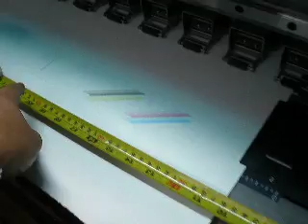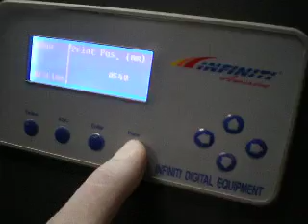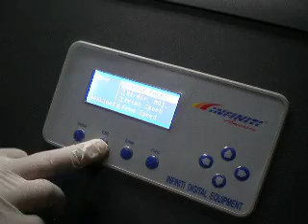Posicion de punto de inicio de impresion.AVI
Se enseña como colocar el punto de inicio de la impresion.